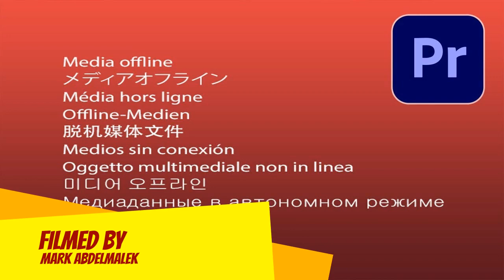Gritty Home Invasion Student Film Carjacker vs. Flamethrower Mandalorian Battle